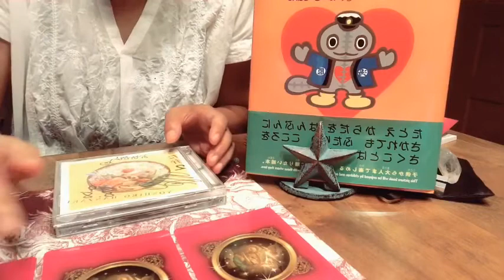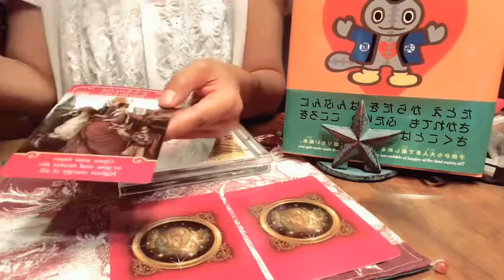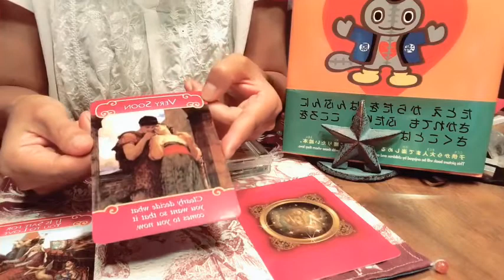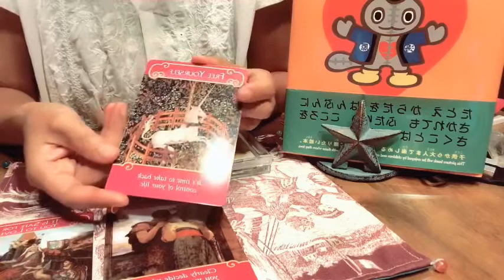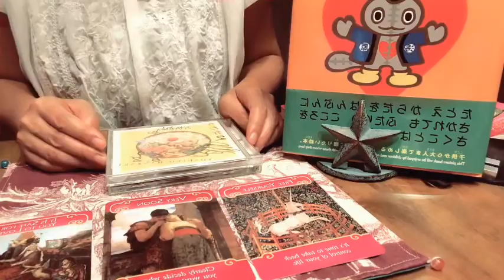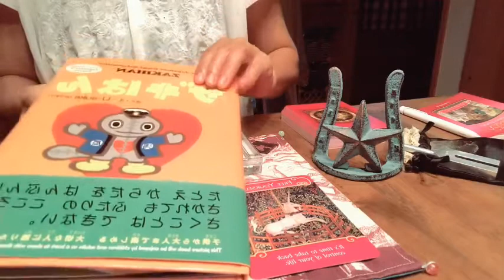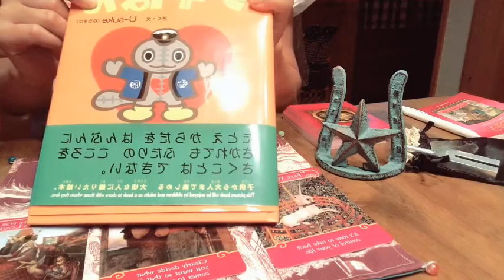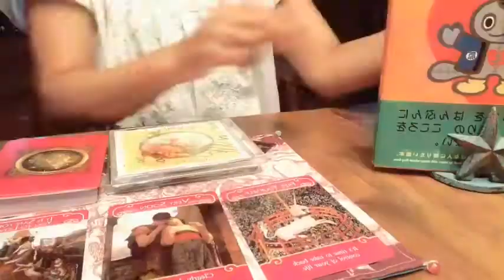2020.8.8今日のオラクルカードリーディング＆朝読書ライオンズゲートスペシャル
みなさまおはようございます🍀今日ははんざき祭りの日です(今日は何の日に認定登録されています‼️)そしてライオンズゲート最大エネルギーの日🦁スペシャル三枚引きでお届けします。

カードデッキはロマンスエンジェル❤️
是非1枚お選びください。ご縁をつなぐメッセージになりますように！
朝読書は8/8にちなんだザキはん絵本をご紹介します。併せて湯原温泉についてローカルですが是非「純愛のまち」「恋人たちの聖地」「ご縁結び」の湯原温泉のことについて沢山のみなさまに知っていただけたらと言う思いでお届けします。

以前にもアメブロで絵本についてや湯原温泉について記事を書いています。
是非湯原温泉に訪れる前にご参考ください🍀🌈

ライオンズゲート元氣に過ごしましょう🔥

ザキはん絵本についてアメブロ記事

湯原温泉はんざき祭りについてのアメブロ記事

オープニングに流れた視聴音楽
はんざき音頭　(半崎美子さん)

※テラヘルツチップ装着でテラヘルツエネルギー送信中
是非動画再生中もし傷みを感じる体の部位があったら当ててご覧下さい。テラヘルツエネルギーでヒーリングが起きますよー🙆‍♂️
詳しくは8/6YouTube動画にて

🍀アメブロ　セラフィーナ

🍀Twitter かよかよ

🍀Fecebook